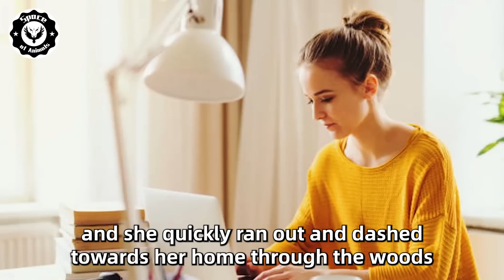She Didn't Know Her Stepmom Want to Poison Her & Her Baby, But Lynx Smelled Trickery so He Did This